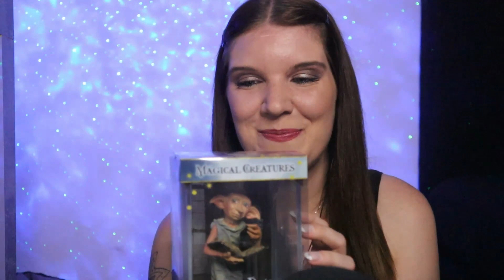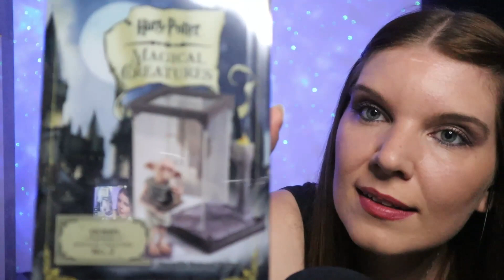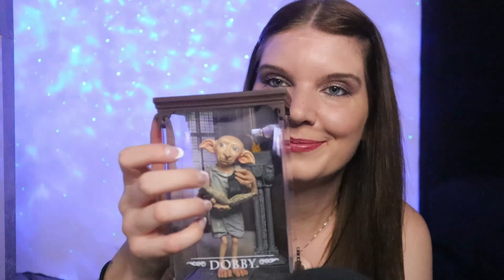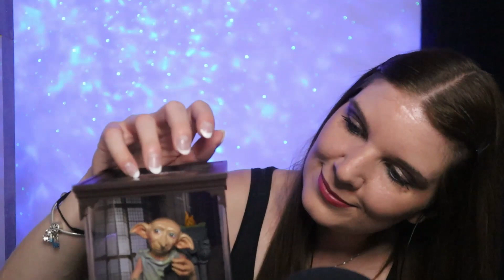ASMR Unboxing Dobby ( Harry Potter ) deutsch